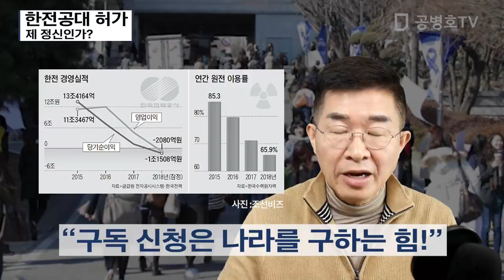한전공대허가 / 제 정신인가? [공병호TV]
한전공대허가 / 제 정신인가?

참고자료
1. 총선 직전, 한전공대 설립 인가, 이순흥 유소연, 조선일보, 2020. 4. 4
2. 내년부터 '대입역전현상'…구조조정 나서는 대학들, 박종관, 한국경제, 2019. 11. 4
3. -1조3566억…한전, 11년 만에 최악 적자, 조재길, 한국경제, 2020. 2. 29